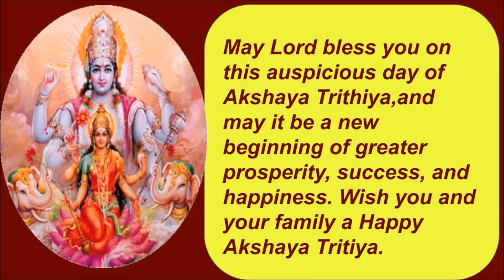अक्षय तृतीया स्टेटस | Akshaya Tritiya Whatsapp Status Video | akha teej status Video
Akshya tritiya status / happy akshya tritiya/अक्षय तृतीया-Akshya tritiya status ,Happy Akshay Tritiya status-अक्षय तृतीया की हार्दिक शुभकामनाएं -Whatsapp status ,Greetings, wishes
Happy  Akshya tritiya to all my friends-WhatsApp Status of Akshaya Tritiya-Akshaya Tritiya, also known as Akti or Akha Teej, is Annual springtime festival of the Hindus and Jains. It falls on the third Tithi (lunar day) of Bright Half (Shukla Paksha) of Vaisakha month.Akshaya tritiya whatsapp status 2020||akshaya tritiya 2020-WhatsApp Video for Akshay Tritiya || Akshaya Tritiya || Subh Akshay Tritiya || Whatsapp status-HAPPY AKSHAY TRITIYA 2020|, Akshay Tritiya Quotes, Akshay Tritiya Messages in ,Happy Akshay Tritiya , Quotes, Messages, SMS, Wishes
1.GOLGAPPA/ PANI PURI /GUPCHUP/ PUCHKA recipe  (गोलगप्पा,पानी पूरी, घुपचुप, पुचका  रेसिपी )